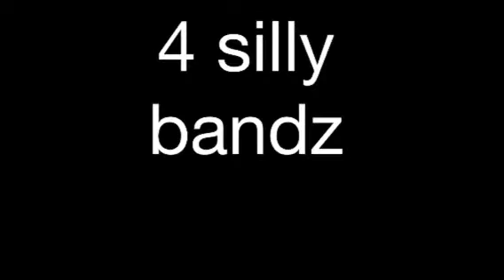Boston Bruins Fanpack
The Boston Bruins have a really nice fan pack I called the fan relations number and asked for it